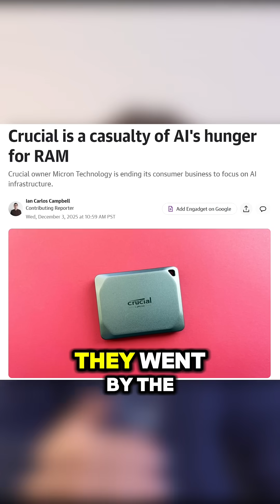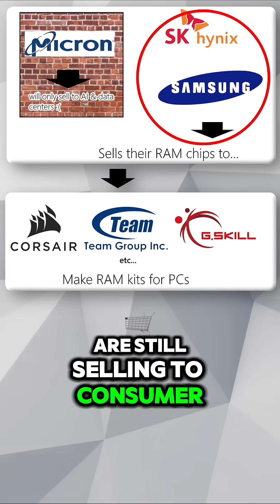RAM Prices Are Skyrocketing: Here's What's Really Going On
Let's go over these crazy prices and what's going on in the background. Who and what is causing this!